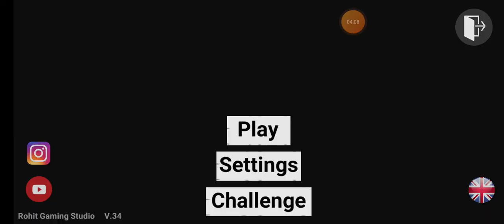CAR CHALLENGE kiya